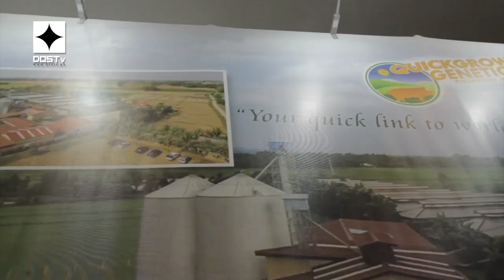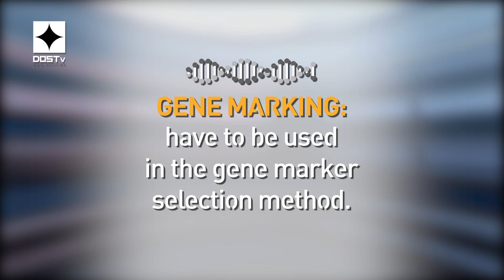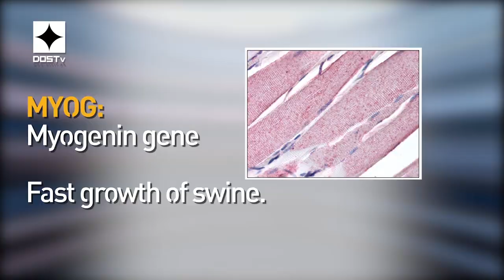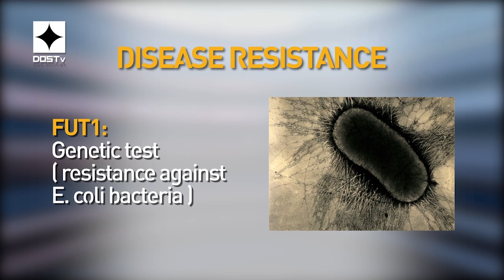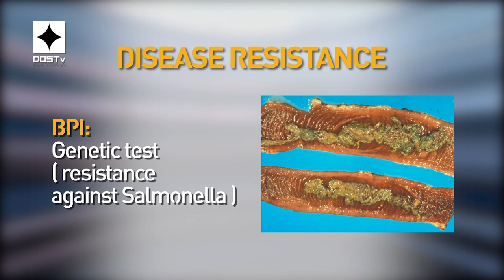DOSTv Episode 356 - SineSiyensya, "SWINE GENOMICS"